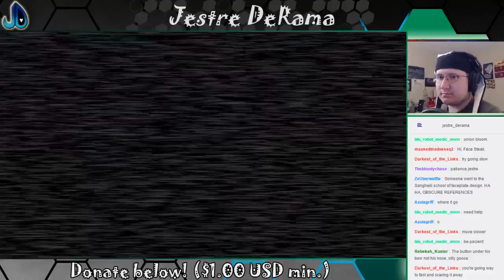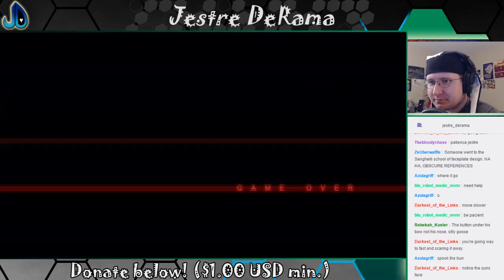Funtime with Foxy and Freddy! | Five Nights at Freddy's: Sister Location 3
Besides Bonnie, I seem to have a relationship with Foxy throughout the series... merchandise aside.